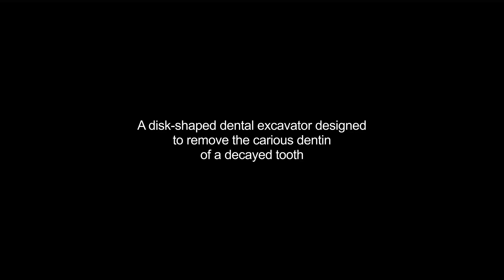discoids video Dictionary meaning and pronunciation